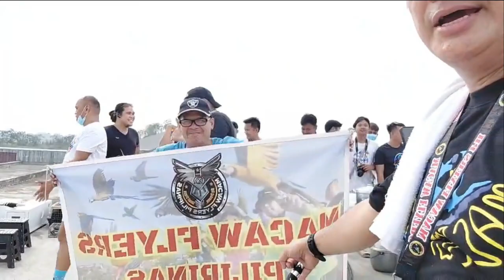MEGA PALIPAD SA MEGA DIKE PAMPANGA! MFP DINUMOG NG MGA TAGA PAMPANGA!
NAPAKASAYANG SAMAHAN! NAPAKASAYANG LIPARAN!